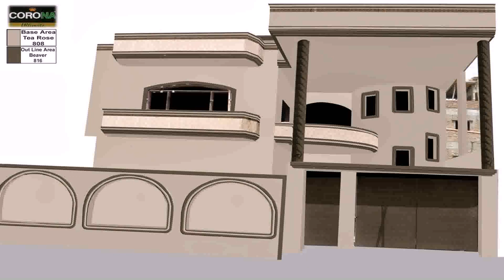Colour Schemes For Front Elevation (see description)